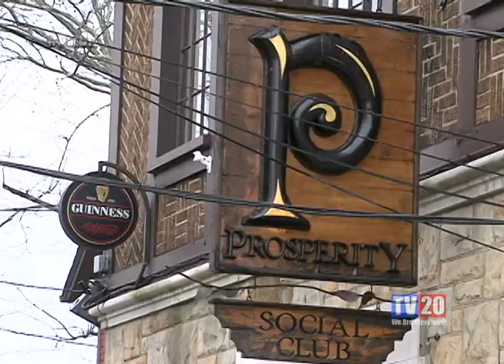FREE in CLE: 2018 Dyngus Day